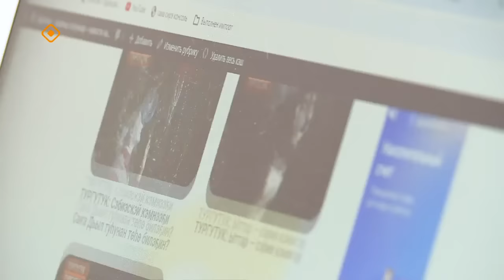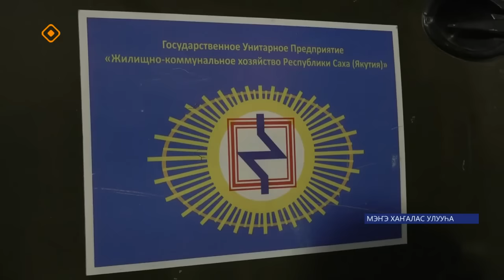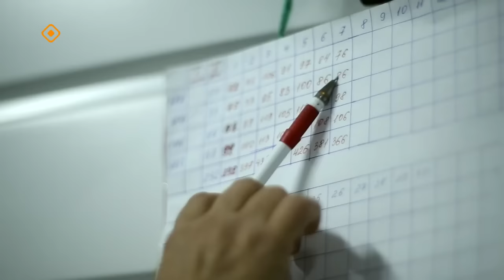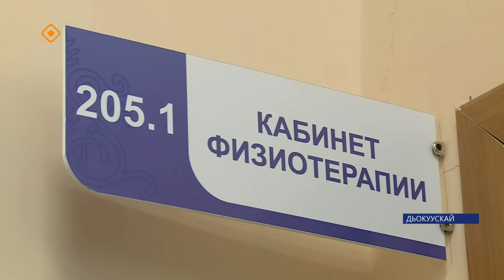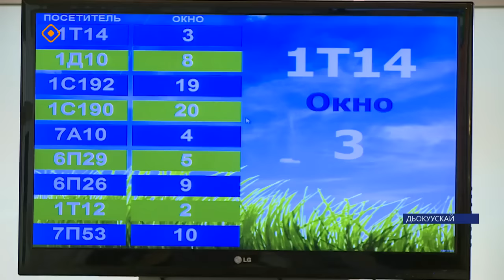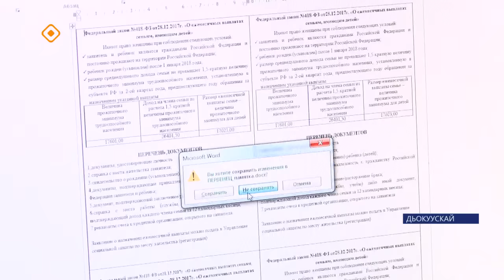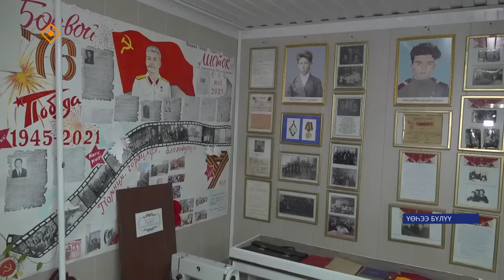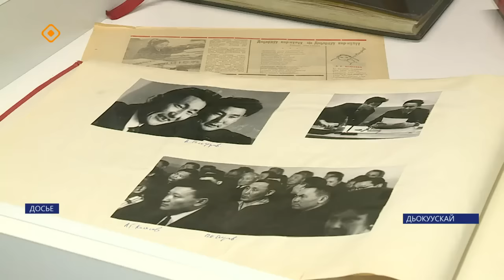Күнтэн күн. «Саха Сирэ» информационнай биэрии (13.01.24)